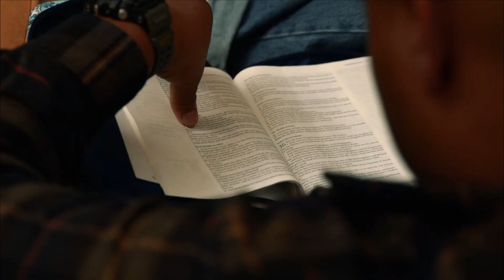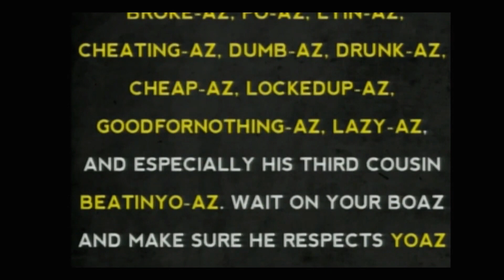YOU CAN FIND ME IN THE FIELD | PAUL DAUGHERTY | WONDERFUL WORLD PT.2